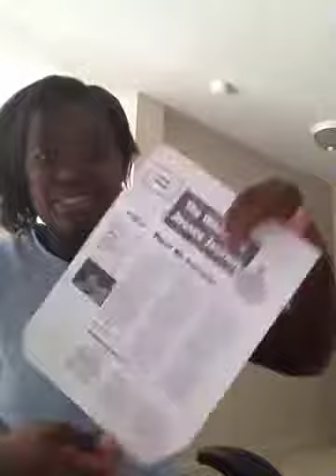Sidwell summer ☀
T: jsgabriellaaaa
V: gabriellaa simonee
Keek : princessgabriellaa